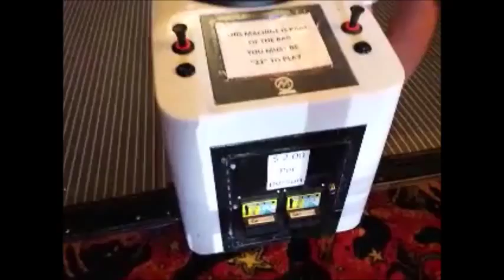Bowling at Searchlight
Mini Bowling In Searchlight Nevada -Terribles Casino Sept. 2015